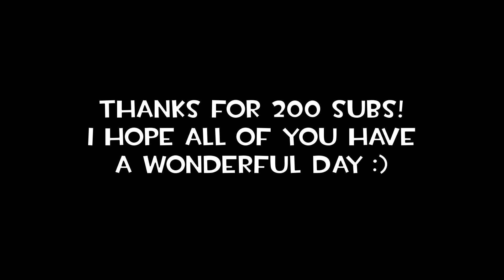Extremely Funny Clip Dump - Vol 4